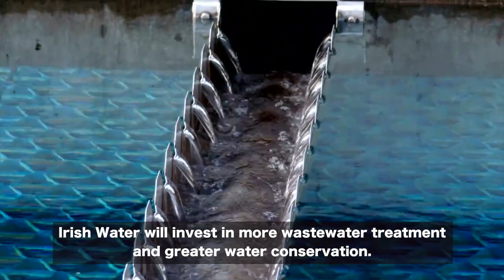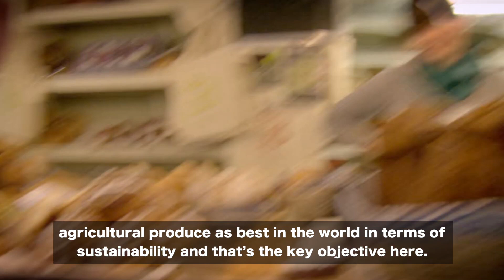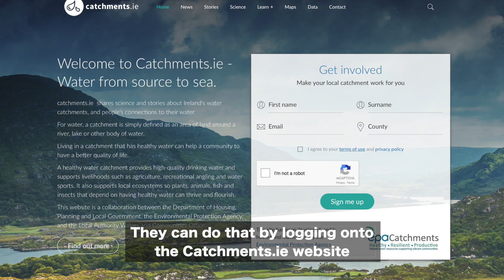River Basin Management Plan 2018 - 2021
The Government has launched the River Basin Management Plan for Ireland 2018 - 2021. It sets out how Ireland will manage its water resources and protect environmental water quality on our river, lakes, coastal and estuarine waters over the next four years.

This video explains the plan and how you can get involved in protecting and improving Ireland's waters.